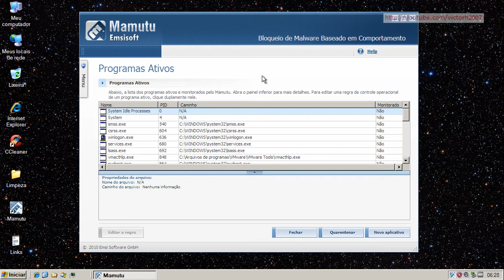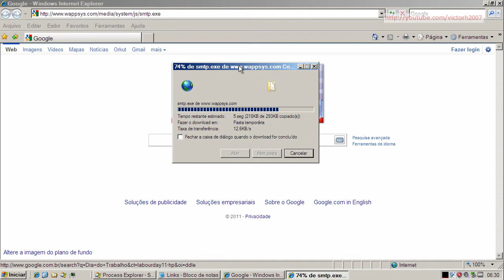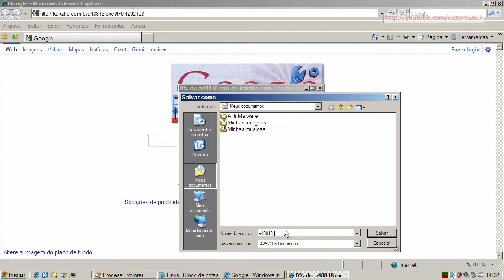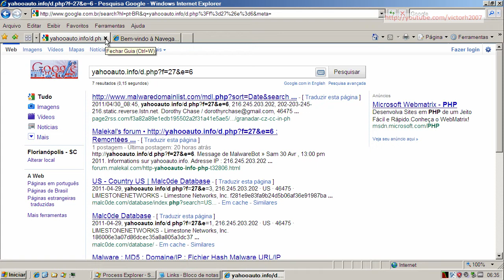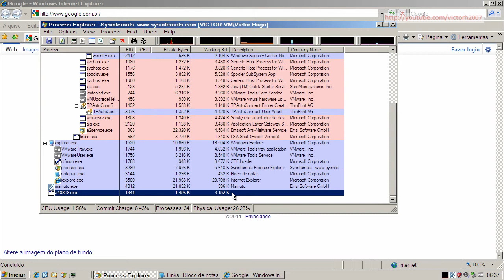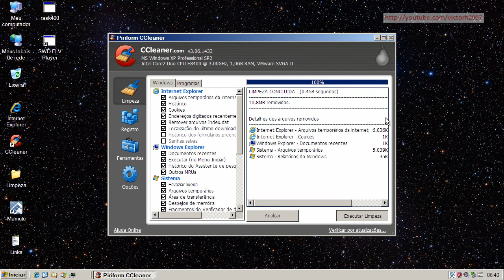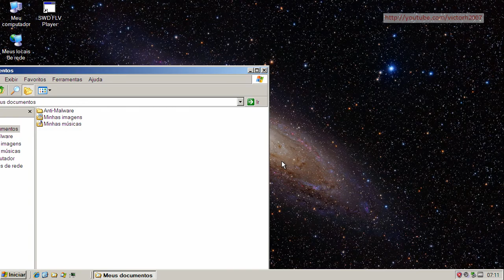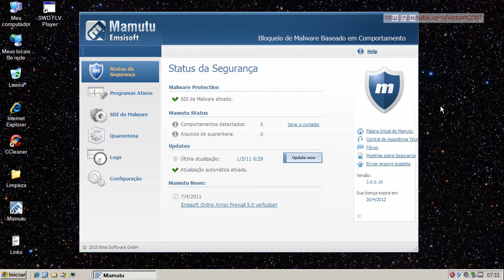Emsisoft Mamutu v3.0 - Teste Preventivo (Preventive Test)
Neste teste o Emsisoft Mamutu v3.0 é exposto a vários links contendo arquivos nocivos. São avaliadas a sua capacidade de detecção e eliminação destes agentes.

On this test Emsisoft Mamutu v3.0 is exposed to many malware links. Test evaluates its capacity of detection and elimination of these threats.